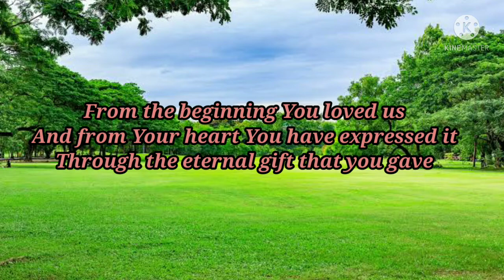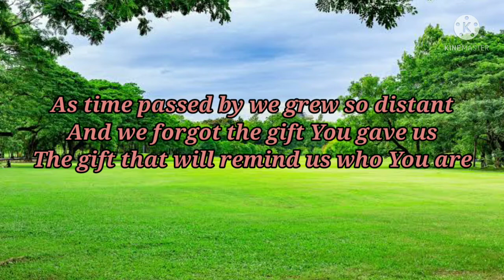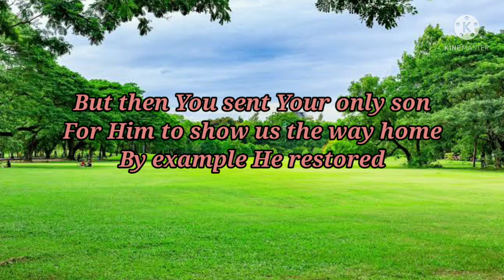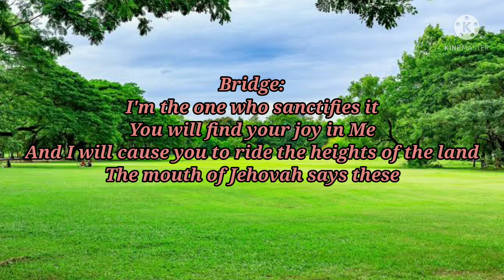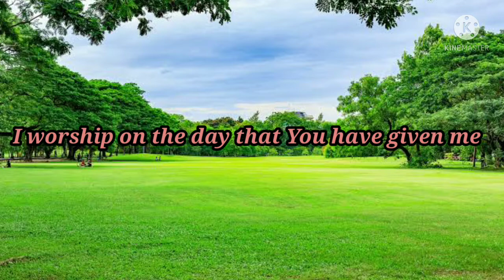Sabbath Day by The AsidorS| Lyrics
Remember the sabbath day, to keep it holy. Exodus 20:8